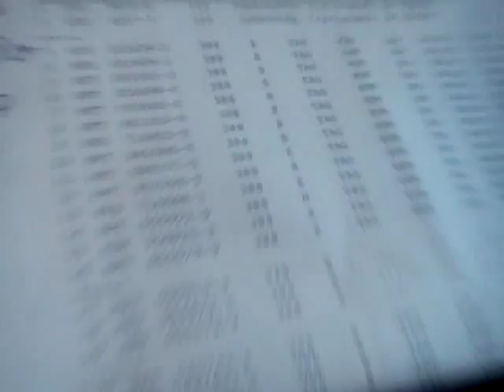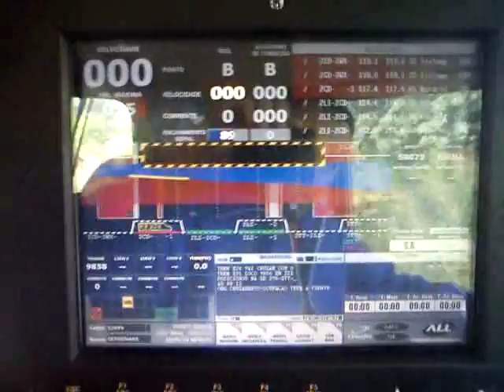Assumindo trem X24 em ZCD,cordeiropolis,troca de equipagem!